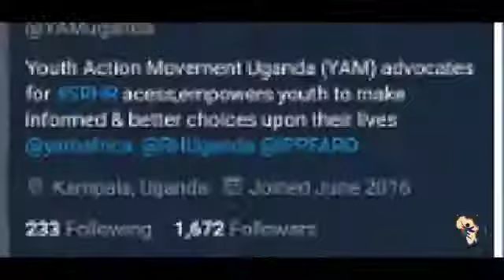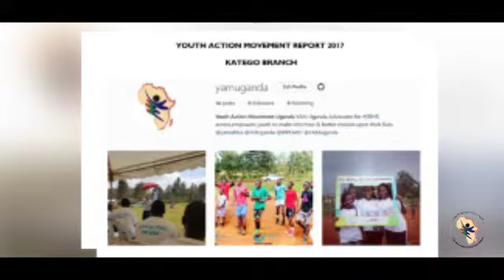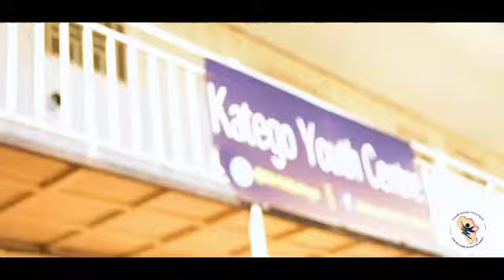1 Youth Action movement Documentary Official video 2019 HD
A Short documentary film of Youth for Action Movement (YAM), an organization under reproductive health Uganda (RHU) !! Showing all the activities( community engagements) that they have been involved in since their inception in 2016 !!